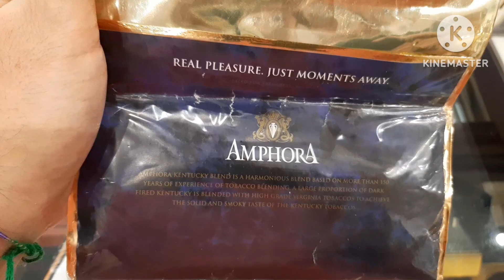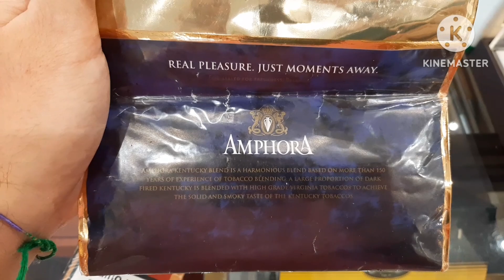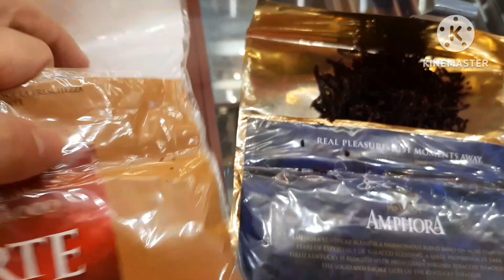Recensione Amphora Kentucky Blend - Differenza tra kentucky italiano e kentucky americano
Libro La mia pipa di Bozzini:

Accendino con accessori:

Brebbia Calabash:

Se siete arrivati fin qui e non avete un cavolo da fare vi lascio il link per le donazioni Paypal